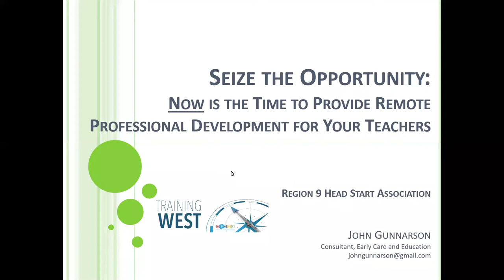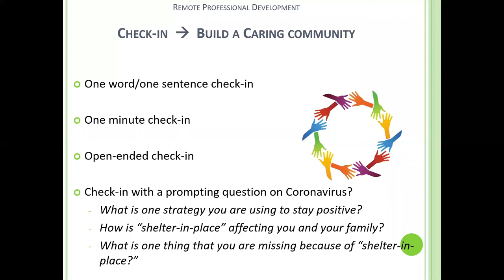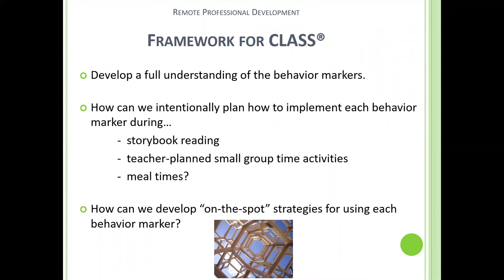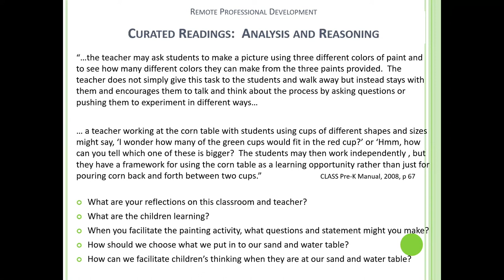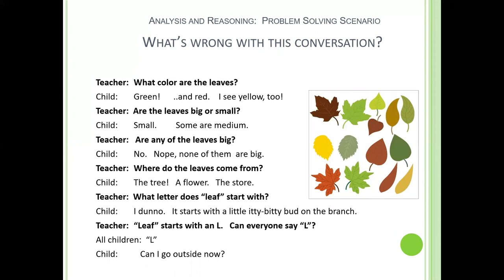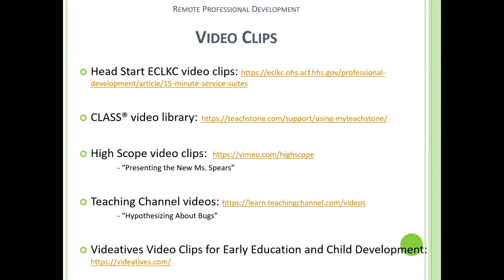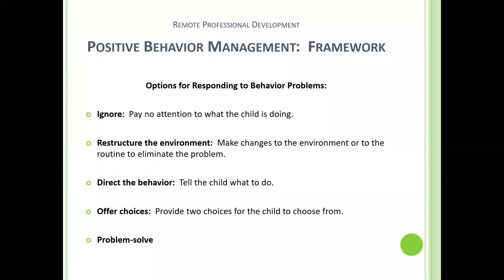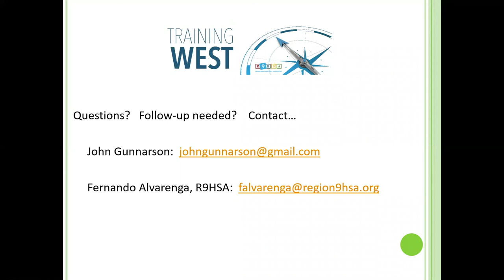Seize the Opportunity: Now is the Time to Provide Remote Professional Development for Your Teachers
Led by John Gunnarson, Consultant, Early Care and Education

With our teachers working remotely at home, now is the perfect time to provide meaningful professional development with your staff:  one hour on-line per day, everyday, while your teachers are working at home.  This webinar will provide you with a framework and a structure for facilitating high quality professional development that is specific to your program.   Examples will be demonstrated for providing training and discussion on CLASS® Concept Development, Creative Curriculum Studies, and positive behavior management.